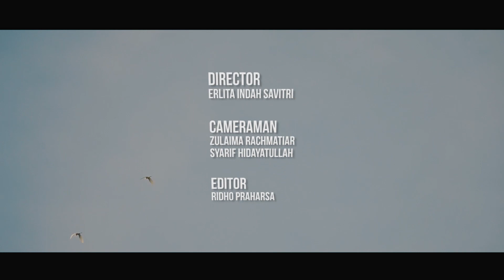Erlita, Indonesia - "Mangrove education" | Global Youth Video 2017 | Oceans and Climate Change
One of the 20 films shortlisted for the Global Youth Video Competition.  Find out more about the competition on our website.

One  view = one vote